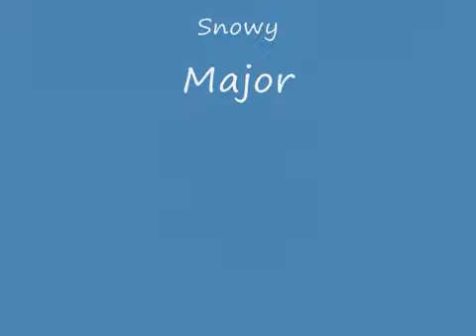T1 Video Nikon D90 test1 video